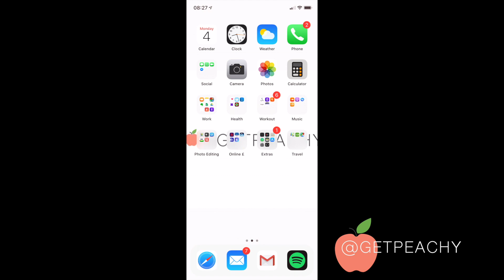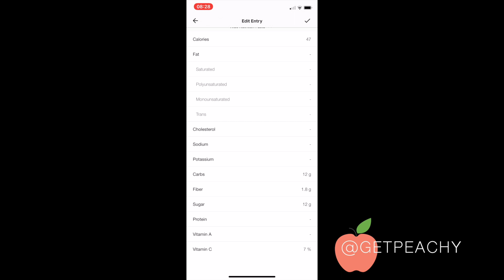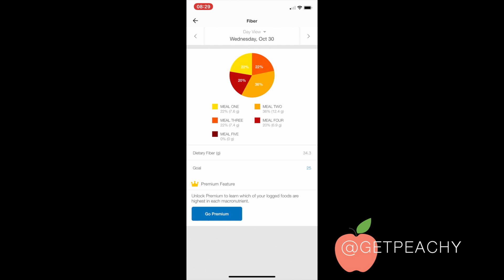View Fibre Intake On MyFitnessPal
This video is about View Fibre Intake On MyFitnessPal